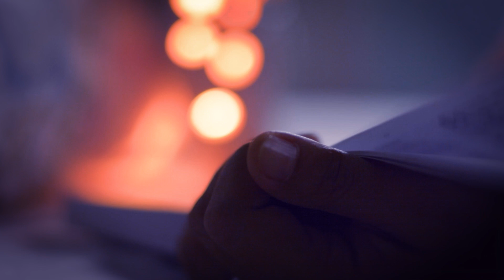Счастье в личной жизни - миф ли это? // Владимир Мунтян